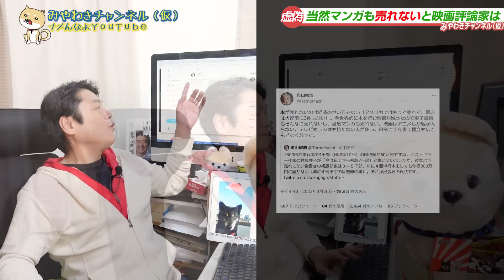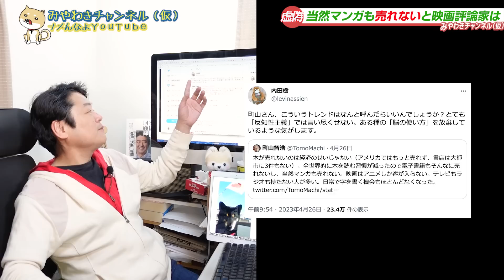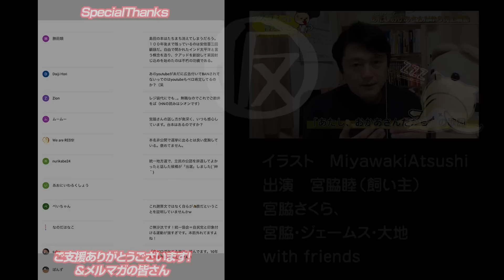#1754 日テレ「視聴率」惨敗の理由は「大谷翔平」。「マンガも売れない」とウソをつく映画評論家と高橋洋一先生の高笑いの理由｜みやわきチャンネル（仮）1897Restart1697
0:05 悲願だった視聴率３冠王でも低迷中の
2:50 ほぼ100%ウソと詭弁だけで構成されて
5:53 当然マンガも売れないと映画評論家は
8:09 すぐにばれる嘘で信用を無くしている
10:50 動く大谷を放送できず鉄腕アトム回帰
14:41 今回のワンコ「にせもの」

今回のワンコ「ちかくに」